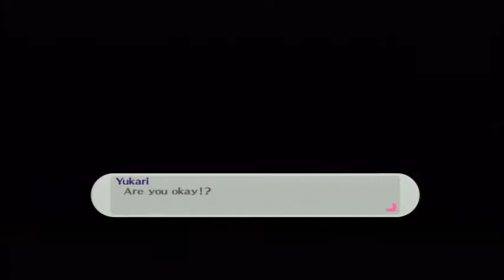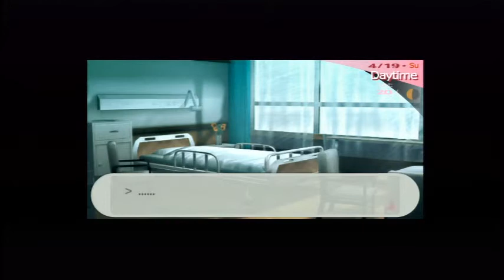First Hour of Persona 3 Portable - Female - Part 2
Persona 3 Portable was released a while back on UMD as well as in digital form on the PSN. Any fan of RPGs can tell you that Atlas's name on the outside of a game is a pretty good indicator that it's going to be a very good game. Persona 3 Portable, which is yet another re-release of Persona 3, is worth coughing up that extra cash. Here's Part 2 of the first hour of the game while playing as a female protagonist. Yes, you can choose your gender in the PSP version. Like what you see? Buy the game!